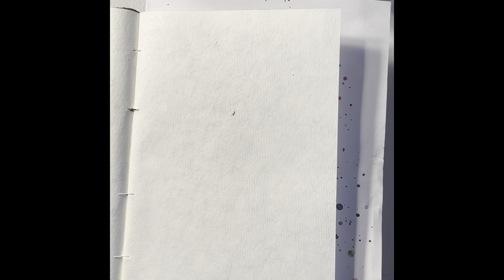Loose Roses Watercolor Lesson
Dear Friends
This is a simple water coloring painting that uses the "loose" technique to create these beautiful roses.  I enjoy painting as part of my daily devotional and I love to listen to beautiful music while I paint.  It is incredibly relaxing.  I wanted to take you along so you could enjoy it too.

The book I am currently using is Soul Therapy A Coloring Book Journal and Acrylic Angel Painting Lesson.  The book has coloring book pages along with the painting featured on the cover.  There are affirmations and scriptures so uplift and encourage.  You can find it on amazon I will put the link here for you to take a peek.

I will be submitting this lesson to the publisher soon and I will go back and put the link here as well when it has been published.

Find what you love and make room for it in your busy schedule.  You won't believe the joy it will bring and that brings inner peace and healing.

Pastor Bonnie